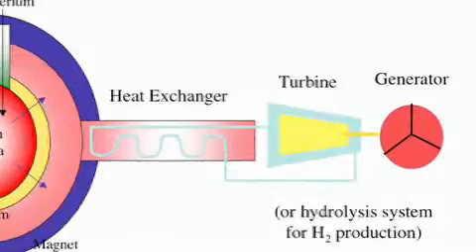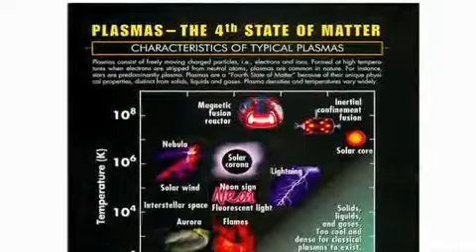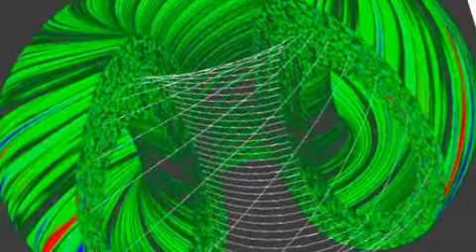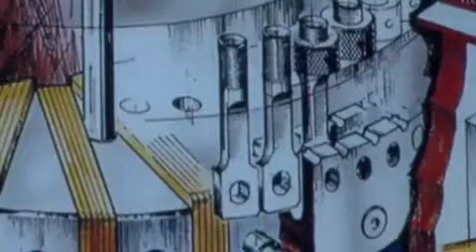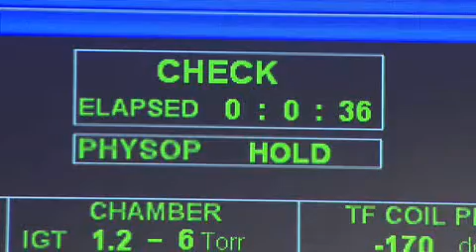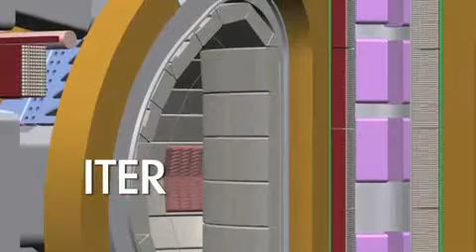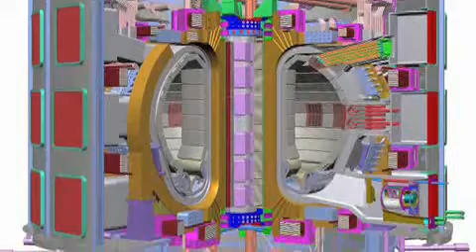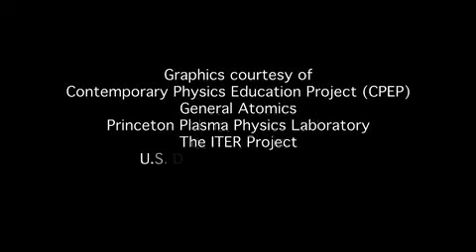MIT, Plasma, Nuclear fusion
MIT, PSFC